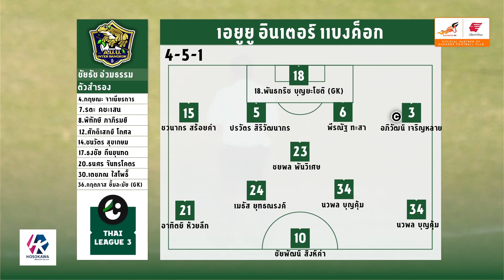HIGHLIGHT T3 : BANGKOK FC 3-1 AUU INTER BANGKOK